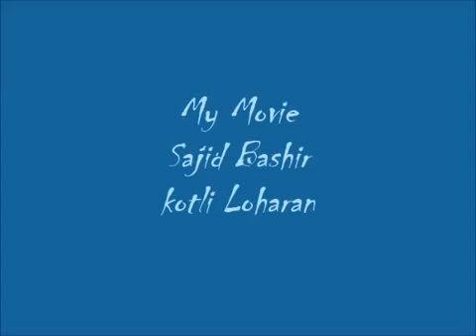Kiwain mukhre ton nazran hatawan